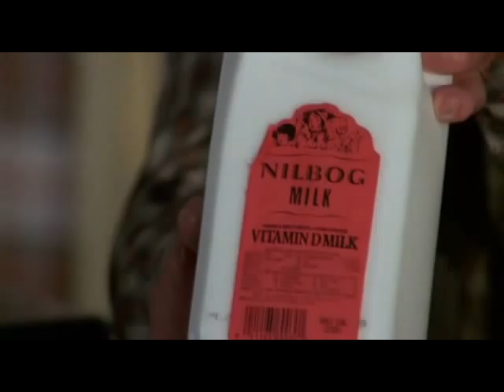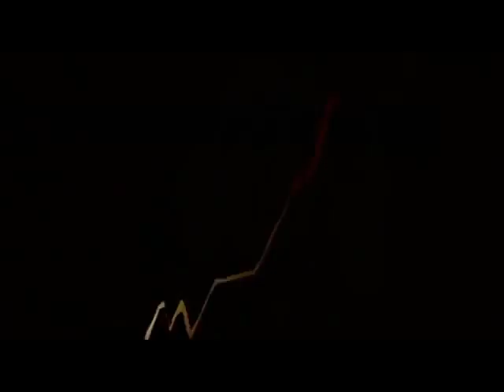SCENDENCE - Voices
The latest hit single* from Scendence, recently featured** in Claudio Fragasso's "Troll 2".

Tracks include:
1. Unbound
2. Victim of the Hero
3. Voices

*this song is not a hit single
**this song is not featured in Troll 2